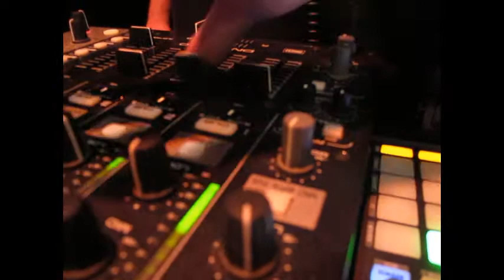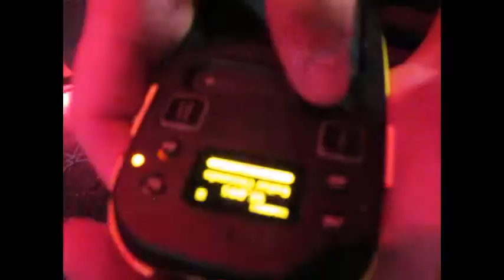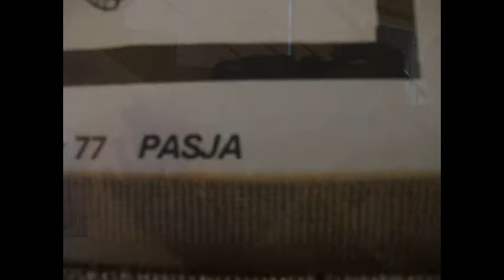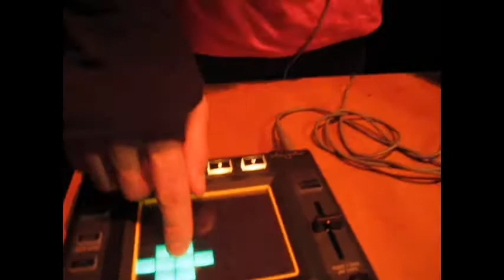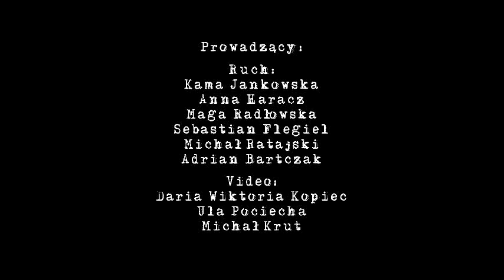FRU # 3 - Dance & Video FestiWal - ŁÓDŹ maj 2013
Reportaż zrealizowany z nagrań znalezionych w kamerze organizatora.